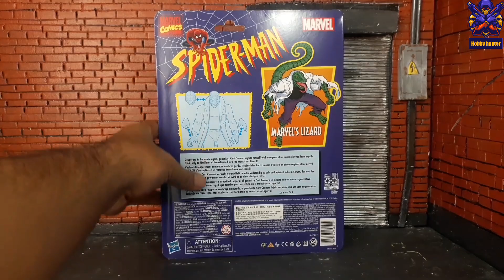Marvel Legends retro classic Lizard Review And Unbox